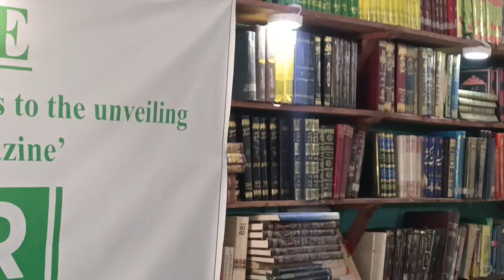اوگی:GDCکےادبی مجلے"اگرور"کی تقریبِ رونمائی اسٹاف میٹنگ میں پرنسپل پروفیسرڈاکٹرقاری محمدصدیق کاخطاب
اوگی:- گورنمنٹ ڈگری کالج اوگی کے ادبی مجلے "اگرور" کی تقریبِ رونمائی اور اسٹاف میٹنگ میں پرنسپل پروفیسر ڈاکٹر قاری محمد صدیق صاحب کا خطاب